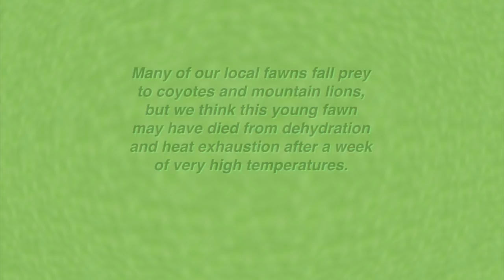Death of her Fawn – a mother deer's reaction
Many of our local fawns fall prey to coyotes and mountain lions, but we think the young fawn in this video may have died from dehydration and heat exhaustion after a week of very high temperatures. Our local vultures served as undertakers while one of our favorite deer, Susie, mourned the loss of her fawn in a manner we had never seen before.

A note since so many people have asked: we have several places where fawns could drink water that we keep full, and we live next to a lake, but these are wild deer. We have very little control over their behavior. Fawns who become very weak may not figure out where they can find water, or they may be just too weak to get there.

Our deer visit us once or twice every day, sometimes they hang out for hours, but they are always moving and the fawns, especially when they are young, are often hiding out. We often won't see a fawn for several days. A few times over the years we have been able to give water or food to a very ill fawn, but more often than not, we simply don't see a fawn any more, or like with this guy, he just happened to die on our property.  We are guessing he died from dehydration only because if he had been attacked by a mountain lion or coyotes, we never would have found him. Wild deer have a rough existence, and they really seem to appreciate a safe space.

Music in this video from Starseed:

Bastian Jermutus: Synthesizers
Richard Rasa: Electric Guitar